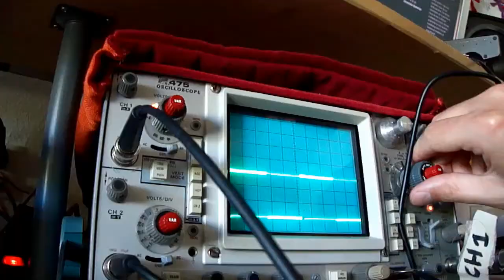Peter de Man #009 Microchip and PWM ports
Discussion on amount of PWM ports on 8 bit Microchips compared to Atmel and Arduino.